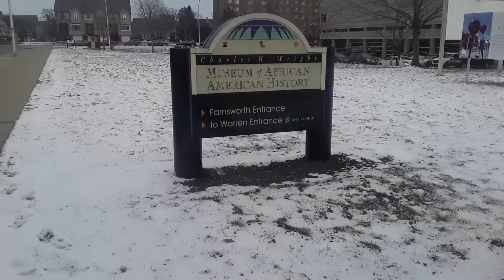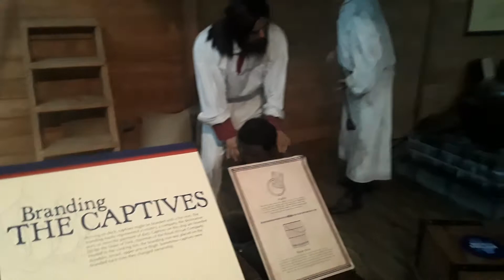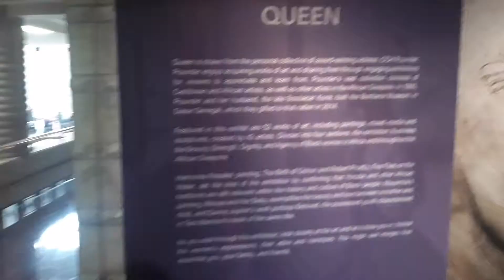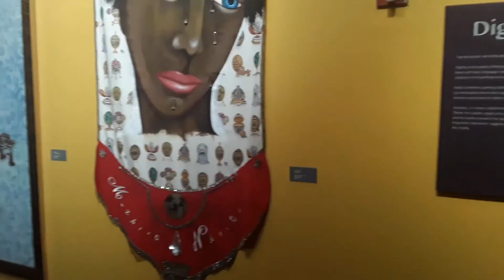I visited Charles H Museum ( Detroit Mi)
Charles h Museum  is an African American museum that shows the transformation from Africans to Americans